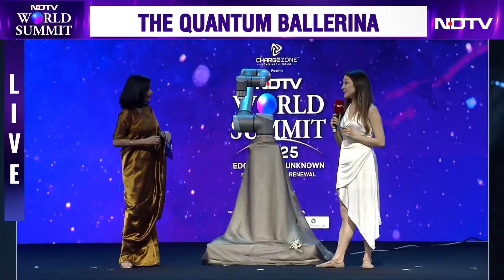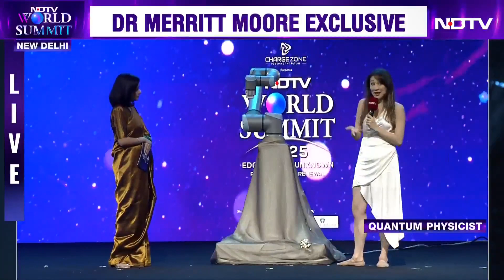"Just Last Night": Moore On Her Robot Refusing To 'Behave' Hours Before NDTV World Summit 2025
Ever witnessed code meet creativity? It has come true at the NDTV World Summit 2025 as Dr Merritt Moore blends quantum physics with ballet. Dr Moore is a scientist who splits her time between physics labs and ballet studios, proving science and art can coexist and thrive.

Talking about the blend of two worlds, Dr Moore confessed that she always "tries to do one" and has been trying to "retire from ballet" for the past few years.

"I cannot retire; it is my oxygen. I found that when I stopped dancing, my grades would go down. I realised that as humans, it should be possible to hope and dream and to actively explore the technology and the artistic side of our brain," said Dr Moore.

When asked if there are days when the robot doesn't want to listen to her, Moore recalled last night's incident and added, "It is now behaving. It had stage fright."

Further talking about her inspiration, Moore said, "After my PhD, I was dancing, but the pandemic hit, and I couldn't dance with humans. Dance is a form of communication, and we need other humans to express ourselves, and because I didn't have that in isolation, I thought, well, robots don't get COVID. Maybe I will start programming a robot. And from 7am to midnight, I would stay in a deserted feeder all day long, just programming the robot, and it became this bizarre companion... It hung out with me more than any human."